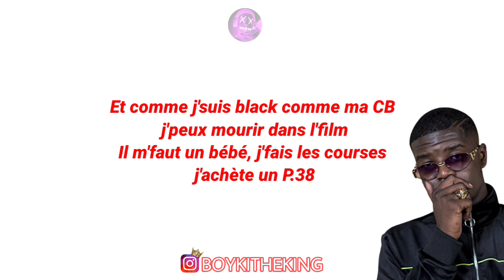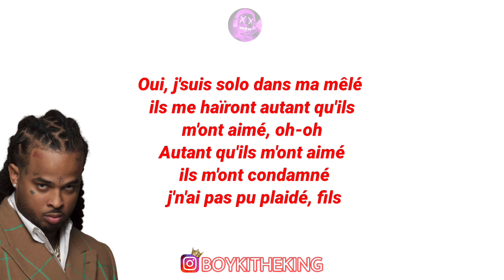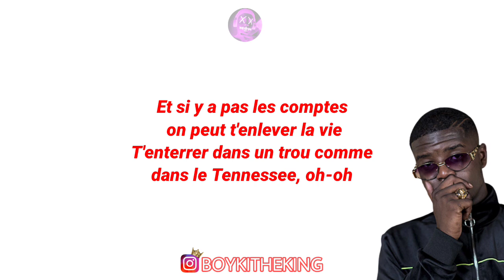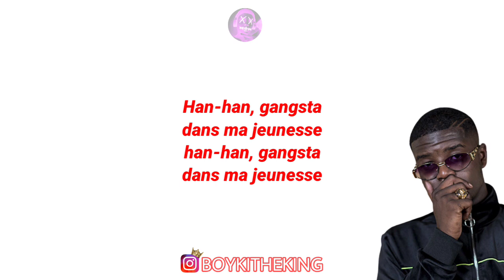Kalash - TENNESSEE ft. Ninho (Paroles)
C'était des haineux, ils m'ont trahi, j'suis trop peiner (Trop peiner)
J'suis dans la 'Ghini, presque à trois-cents, j'peux plus freiner (Plus freiner)
Le sang à marron, j'ai bu trop d'Hennessy
Tu m'dit qu'le compte y est mais moi, je vérifie
Et si y a pas les comptes, on peut t'enlever la vie
T'enterrer dans un trou comme dans le Tennessee, oh-oh
Oui, comme dans le Tennessee
Oh la la, Shaz

Kichta, kichta un peu partout, j'en oublie dans l'jean, j'ai fondue pour la rue, pour elle, j'avais le cœur en cire
Ça mange des pierres quand c'est chaud, alors, des briques, j'empile
L'ancien m'a dit qu'ça ira mieux mais c'est de pire en pire
Et comme j'suis black comme ma CB, j'peux mourir dans l'film
Il m'faut un bébé, j'fais les courses, j'achète un P.38
Il m'faut la paix du cœur, on a grandi dans l'deal, on en a fait d'la pierre, elle reviens des Antilles

Oui, j'suis solo dans ma mêlé (Dans ma mêlé), ils me haïront autant qu'ils m'ont aimé, oh-oh
Autant qu'ils m'ont aimé, ils m'ont condamné, j'n'ai pas pu plaidé, fils
Solo dans la mêlé, ils me haïront autant qu'ils m'ont aimé, oh-oh
Autant qu'ils m'ont aimé, beaucoup trop d'chef d'dans qu'il passe sûr, té-ma le CV, fils

C'était des haineux, ils m'ont trahi, j'suis trop peiner
J'suis dans la 'Ghini, presque à trois-cents, j'peux plus freiner
Oui, comme dans le Tennessee (Oh-oh)

J'rêvais d'ouverture papillon, encaisser deux-trois millions, maman n'avait pas le filon (Maman n'avait pas le filon, nan, nan)
Donc, j'ai plonger dans le pilon, océan plein de lions, Fort-de-France, cité dit long (Toutes les cités d'France, enfoiré)
Et j'ai appris que le crime n'est pas finit avant qu'on l'fasse (Yeah)
Et puis, toute ma peine sur moi, j'l'ai enterré dans l'sable, ah-ah
On a quitté la school pour faire des pesos grave, donc j'nettoie mon Glock ensuite, mes Air Force 1
J'arrive toujours à l'heure quand c'est pour des choses graves, on a pris d'la bouteille, quelques kilos d'coca', c'est trop

Moi, mes rêves sont devenus cauchemars (Han-han), ma loyauté sur le trottoir (Han-han)
J'me suis levé tôt mais c'était trop tard (Eh)

C'était des haineux, ils m'ont trahi, j'suis trop peiner (Yeah)
J'suis dans la 'Ghini, presque à trois-cents, j'peux plus freiner (Yeah)

Eh
Han-han, gangsta dans ma jeunesse (Dans ma jeunesse)
Medusa peut partout, j'fais la vedette
Han-han, gangsta dans ma jeunesse, han-han, gangsta dans ma jeunesse
Oh-oh, uh-uh-uh, oh-oh, uh-uh-uh
On recommence
Jefe
Eh, oui
Le sang à marron, beaucoup trop d'Hennessy
Trop d'Hennessy
Vers le Tennessee, oui
On recommence
Jefe
Binks, eh, c'est lourd, c'est lourd